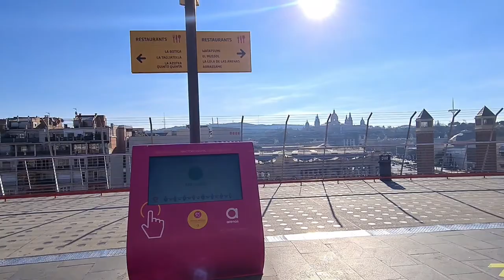Arenas de Barcelona Day and Night Pasyal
Follow me to see the one of the beautiful place here in Barcelona.

Las Arenas de Barcelona, is a commercial shopping complex located in Plaça España. The structure was first used as a bullfighting arena but was reconstructed and designed into a commercial centre in March 2011 by Richard Rogers. Arenas de Barcelona is now a shopping, sports and music centre with a 360 rooftop view of the city.